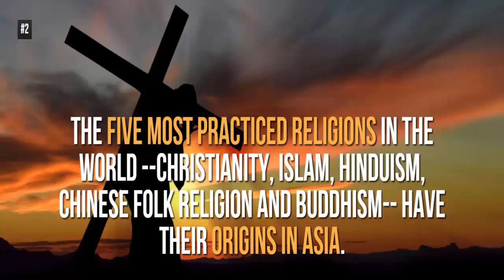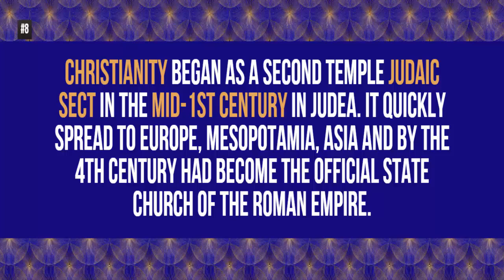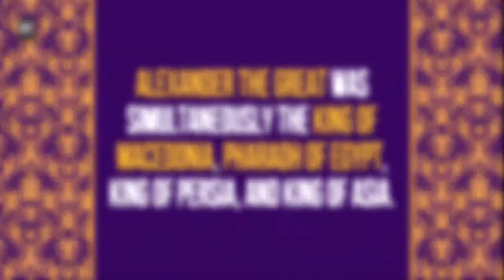17 Facts about Asia That Will Blow Your Mind | 17 Interesting Facts About Asia You May Not Know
17 Facts about Asia That Will Blow Your Mind | 17 Interesting Facts About Asia You May Not Know

With over 4 billion people and 30% of Earth's total land area, Asia is the Earth's largest and most populous continent. The five most practiced religions in the world --Christianity, Islam, Hinduism, Chinese folk religion and Buddhism-- have their origins in Asia. 90% of all the rice in the world is consumed in Asia. About 50% of Asians have trouble metabolizing alcohol due to a missing liver enzyme needed to process it. Monkey brains are eaten as a delicacy in parts of China, South Asia and Africa. Contrary to popular belief, there are no wild tigers in Africa. Only in Asia. The richest man in Asia, Sir Ka-shing Li, dropped out of school at the age of 15. Christianity began as a Second Temple Judaic sect in the mid-1st century in Judea. It quickly spread to Europe, Mesopotamia, Asia and by the 4th century had become the official state church of the Roman Empire. Nepal was the first country in Asia to introduce gay marriage. It has also outlawed the death penalty. A genetic study in 2007 concluded that domestic cats are descended from Near Eastern wildcats, having diverged around 8,000 BCE in West Asia. In half of Asia and Africa and two-thirds of Europe, households pay a "TV licence" every year. The Philippines has the slowest Internet speed in the entire Southeast Asian region with an average speed of 3.54 Mbps. It is estimated that Genghis Khan killed about 40 million people across Asia and Europe. People in Africa and Asia have to walk an average of 3.7 miles (6 KM) to collect water. Cockroaches are served fried in China, Thailand and other Asian countries. In 2010, Asia had 3.3 million millionaires, slightly below North America with 3.4 million millionaires. Alexander the Great was simultaneously the King of Macedonia, Pharaoh of Egypt, King of Persia, and King of Asia.

17 Facts about Asia That Will Blow Your Mind | 17 Interesting Facts About Asia You May Not Know

17 Facts about Asia That Will Blow Your Mind | 17 Interesting Facts About Asia You May Not Know